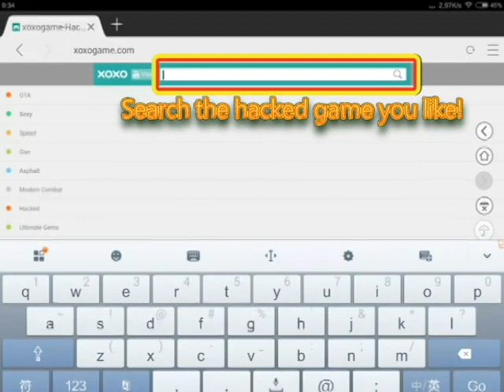How to Hack/Mod Crazy Taxi™ City Rush with Ultimate Coins and Ultimate Gems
The Crazy Taxi™ City Rush is hacked/cracked to be with Ultimate Coins, Ultimate Gems. XOXOGame provides the Crazy Taxi™ City Rush (Ultimate Coins, Ultimate Gems) for Free downloading.
3, Use XoxoGame Installer (from Google Play ) to help you free phone space and install more Hacked Games!